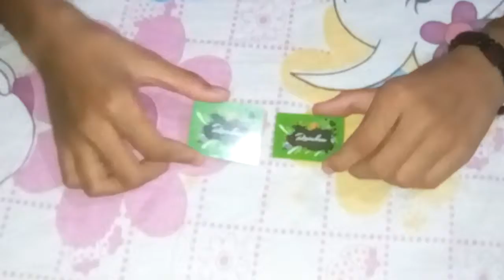How to make a doll books